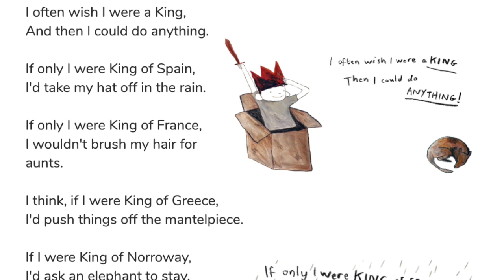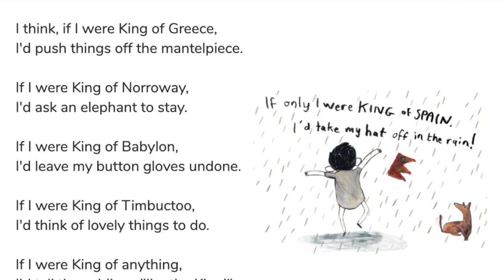Our Countries: If I Were King Poem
Kindergarten Social Studies
Unit 2: Our Countries
By: A.A Milne
Read By: Natalie Teo